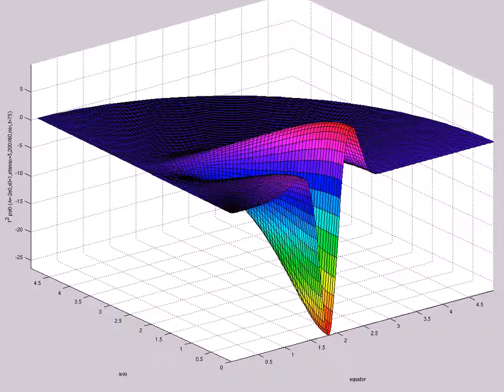f^2 psi0 (A=-2e0,s0=1,etamax=5,200X60,mix,t=75)